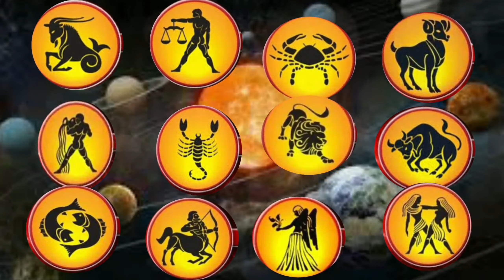Hath Me Jhanda Ka Nishan | Falg Sign In Hand Palmsitry | Flag On Hand Palmistry | Hath Me Flag Ka Ni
You will get all the information related to astrology, Like, Vedic Astrology, Horoscope Prediction, Palmistry, Palm reading, Numerology, Tarot card astrology, Vastu Shastra, Vastu Tips, Samudrik Shastra, Moon sign on thumb nail, Signature Astrology, Watch Astrology, you will get knowledge related to all the subjects of Astrology through videos. from our videos you will be able to know how the planetary motion methods in astrology. , And how the planets make their impact on the entire planetary problems, if you are having problems due to the planets, then how can you make peace with them, all this information will be given to you through the channel .. Hopefully you will get help from it ..  for any query, information or, if you have any question, For kundli, horascope prediction, or for any planets, remides, solution, For more informations ,, You can talk to Astrologer Sunil Shastri ji by taking an appointment on these numbers.

Astrologer Sunil Shastri
help you related to astrology